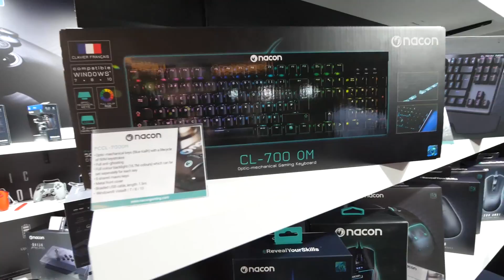JE EIGEN PRO CONTROLLER CUSTOMIZEN!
Oh FIETS! En Gebruik Support a Creator: Dutchterms!

Mijn naam is Vincent. Welkom op TheDutchterms (TDT).
Dagelijks upload ik gaming video's zoals: Fortnite, ARK Ragnarok, FIFA 18, Grand Theft Auto 5, Pokémon & nog veel meer! Daarnaast zul je ook af en toe reviews voorbij zien komen van de nieuwste gaming producten van het moment! Of een vlog waarbij ik langs toffe gaming evenementen ga.
Elke dag om 19:30 komt er een video online met 1080p/60fps HD kwaliteit. Alle video's op mijn kanaal zijn in het Nederlands (Dutch).

Ciao!